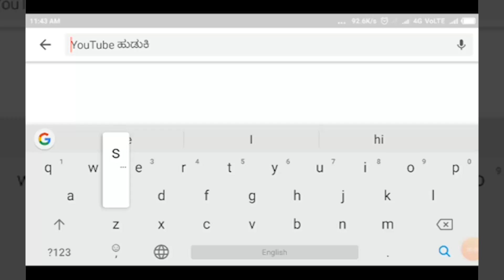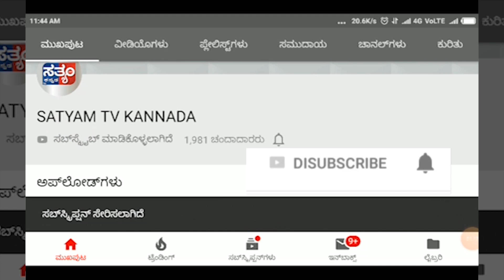HUKKERI-ರೈತವಿರೋದಿ ಕಾಯ್ದೆಗಳ ತಿದ್ದುಪಡಿ ಖಂಡಿಸಿ ಪ್ರತಿಭಟನೆಗಿಳಿಸಿದ ಕಾಂಗ್ರೆಸ್ ||SATYAM TV KANNADA